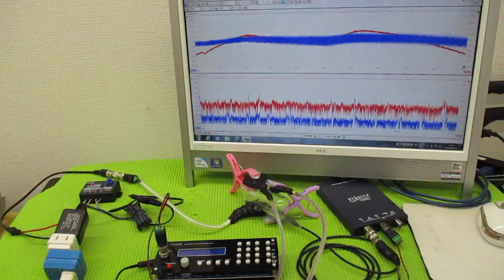メガヘルツの超音波発振制御プローブを利用した実験動画 ultrasonic-labo